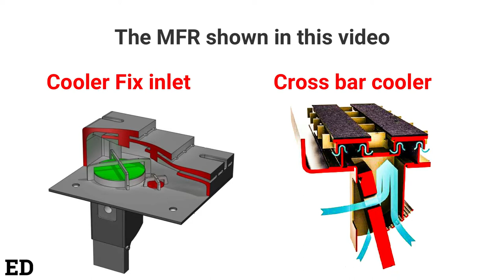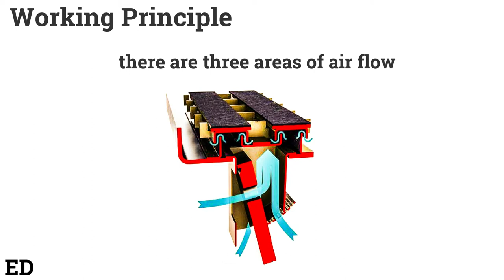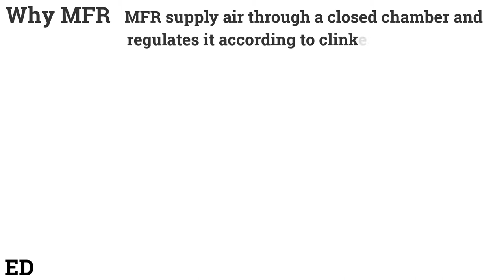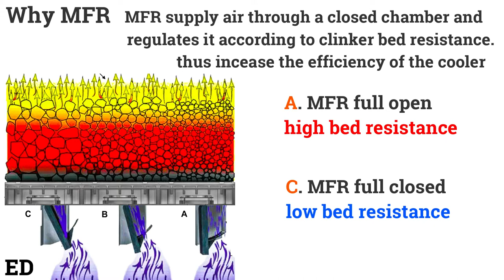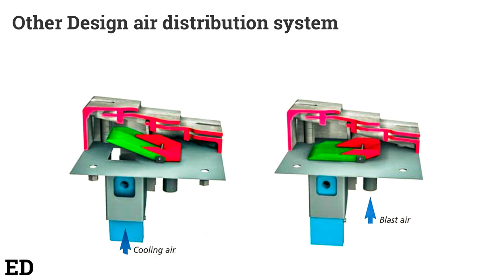Mechanical air flow regulator and its working principles | crossbar cooler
in this video there is a detail description of clinker cooler mechanical flow regular, its function, working principle and the way it increase the efficiency of the clinker cooler. it also has the comparison of the old beam system of air flow and the modern well proven Mechanical flow regulating system.